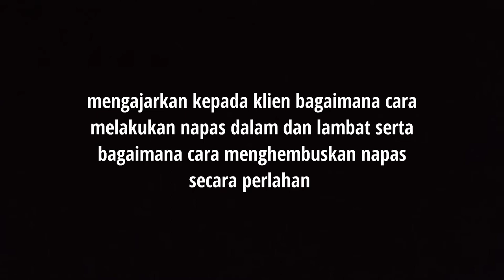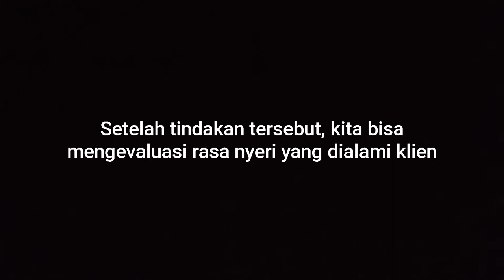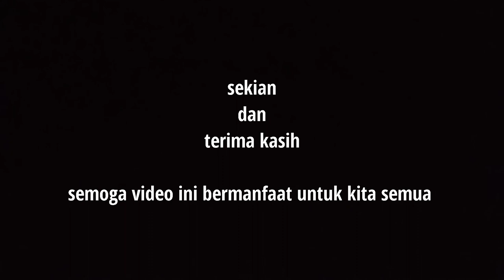TEKNIK RELAKSASI NAPAS DALAM UNTUK MENGURANGI NYERI KEPALA oleh mahasiswa profesi ners ITKES WHS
Hai teman-teman semuanya, bagaimana kabarnya hari ini? 😊

Video kali ini berbeda dari sebelumnya, video ini berisi tentang cara melakukan relaksasi napas dalam dengan baik dan benar.

Jika kalian menonton video ini, kalian bisa menerapkannya, insya allah nyeri kepala berkurang jika dilakukan dengan sungguh-sungguh.

Yuk berteman sama aku
ditunggu yah 😉